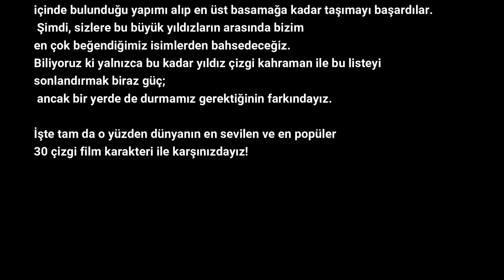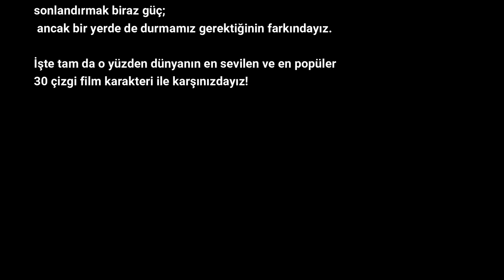30 çizgi film karakteri NİN 2 bÖLÜMÜ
30 çizgi film karakteri NİN 2 bÖLÜMÜ